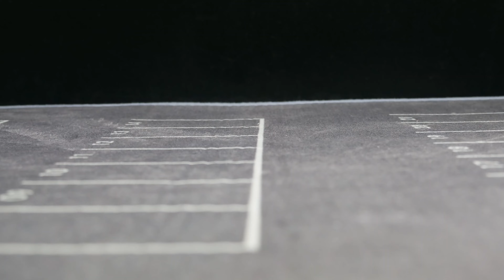Matchbox 2023 70 Years Japan Series Mazda MX 30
マッチボックス2023 70周年記念日本シリーズ - マツダ MX-30